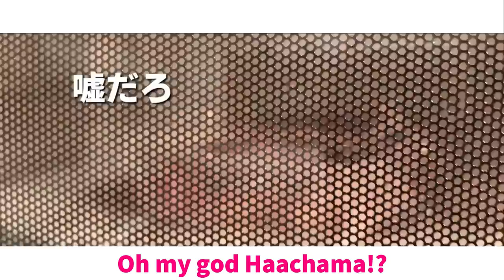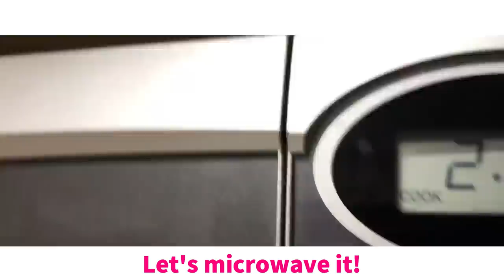【Hololive】Haachama chaos cooking 6 selection【Eng Sub】